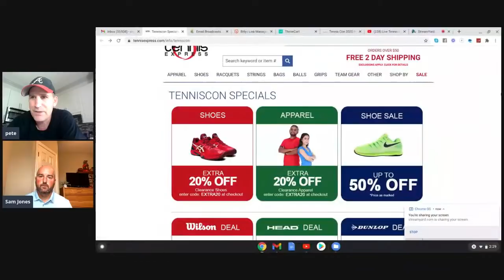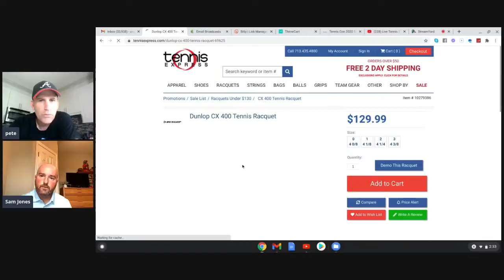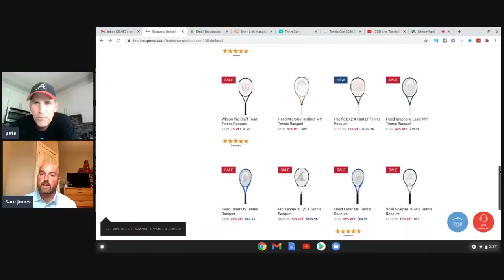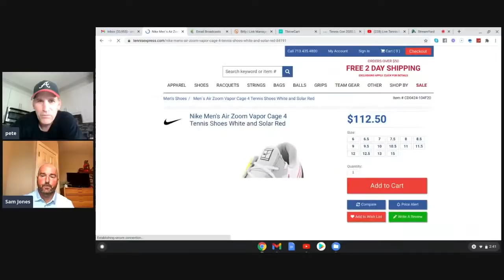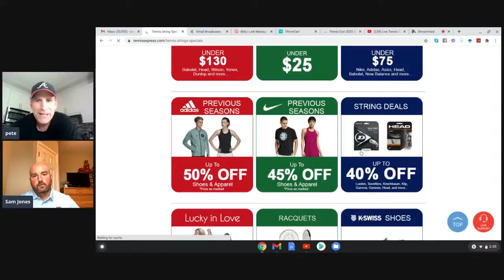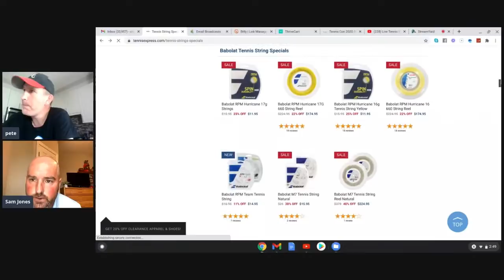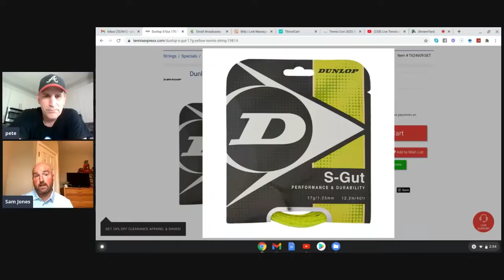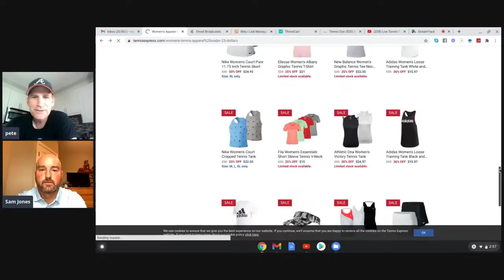Live Tennis Express on Matching Rackets and Strings to Play Perfect Tennis